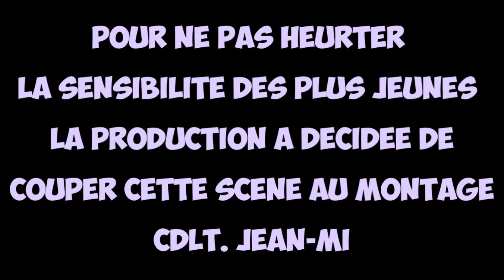DÉLIRES , WTF , BASTONS... AVEC MON MEILLEUR POTE SUR FIFA16 !!!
► 40 LIKES ?! N'HÉSITE MÊME PLUS PÉLO , LÂCHE UN LIKE ! ◄

► ORIGIN : mrgrizifut ◄

■Merci Les Pélos■